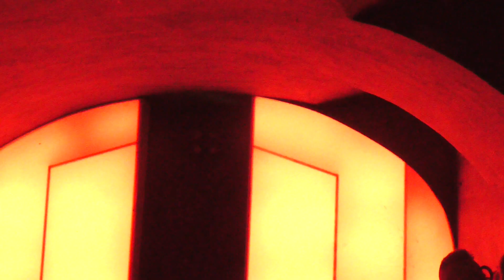Betty Blue, Miasma, Tina Colada @ AlterEgo Club - 2020.02.29.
AlterEgo Club, Budapest ##
Recorded by Panasonic HC (HD Video Camera) ##